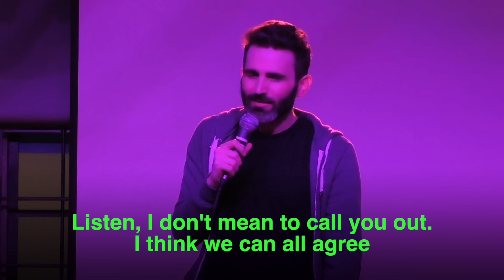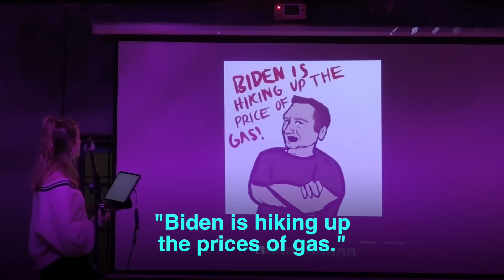MAGA Heckler Owned - Steve Hofstetter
Of course a guy who thinks the president magically controls the price of gas worldwide also thinks its okay to interrupt a show.

Featuring Leedy Corbin, @BrettDruckComedy and @JarretBerenstein